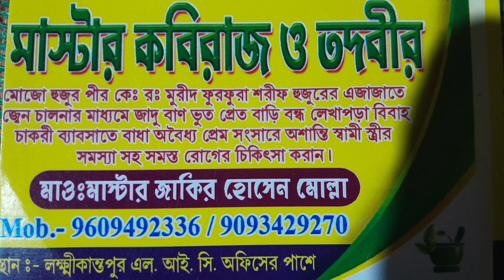4 July 2022